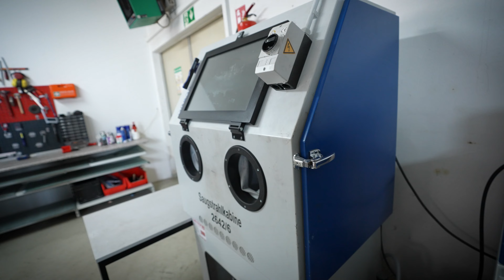Team FNT – Zu Besuch beim VERGASER-SPEZIALISTEN!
Team FNT – Eine Kunstform im Motorenbau – detaillierte Einblicke vom Vergaser-
Spezialisten

Hallo liebe Follower, hier wird Benzin mit Liebe zerstäubt! Unser Besuch beim Vergaser-
Spezialisten: geballtes Know-how mit jeder Menge Emotionen.
Besser als ab Werk – Qualitätsfanatiker werden begeistert sein!

Viel Spaß beim Blick hinter die Kulissen!

Besucht gerne unseren Fuchs Umwelttechnik YouTube-Kanal, damit ihr sieht, wie wir die F1 Technik für die Entwicklung unserer Geräte nutzen.